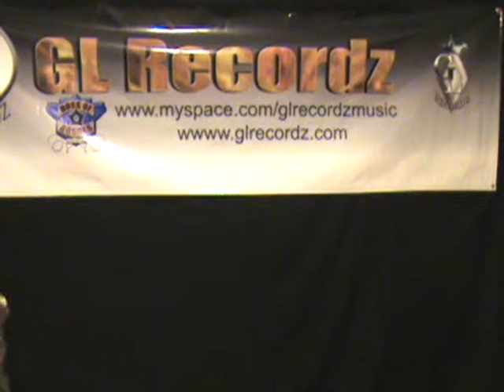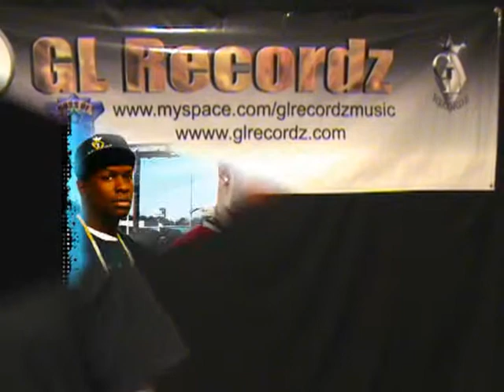Kane Of GL Recordz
GL Recordz is now looking for DJ to join The Underground DJ Syndicate (UDS).

Thanks for your support and hope to do busniess with you

GL Recordz Public Relations